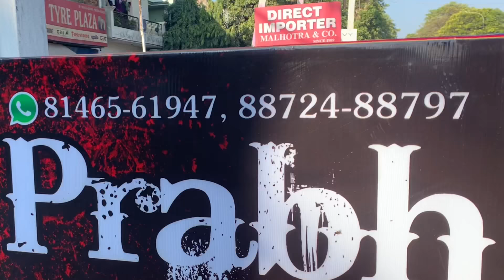🥶⛷Winters Jacket”s Just 499 Start| Giveaway 🎁Special Episode🤩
🙏Sat Shri Akal Dosto 🙏

➡️ADRESS, Shop, Prabh Collection, Main Road Dugri phase 2, oppt Galada Flats LUDHIANA.

Warning
This video is designed only for the purpose of education and to give market information. Costumer will not only be responsible for any disadvantage and understanding of any goods before buying any goods. But you will be responsible for any kind of profit loss. Ip singh Vlogs and Youtube will not be responsible in any way. So be careful

Dosto video jaroor dekhna ji changi lagge ta like share tay comment krna. latest videos nu dekhan lye Channel nu Subscribe kro. tay bell🔔 icon jaroor press krna ji ta k ann waliya video tusi sab toh pehla dekh sko. sab da diloh thanks ji. keep supporting stay connect.